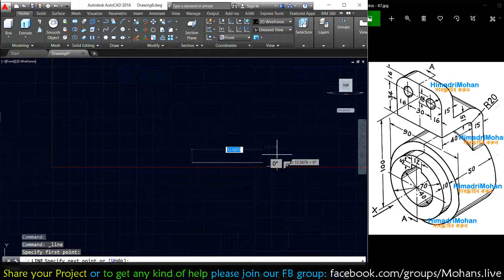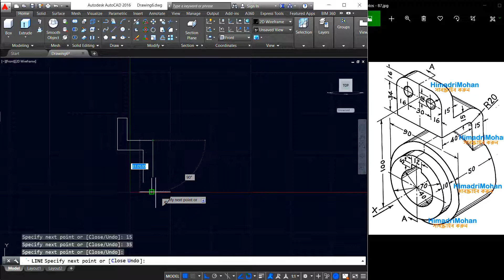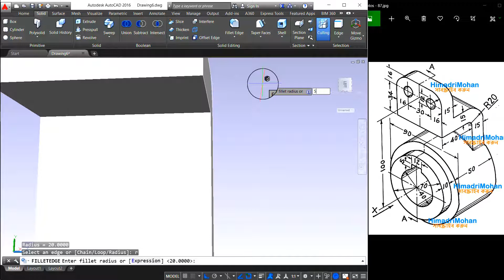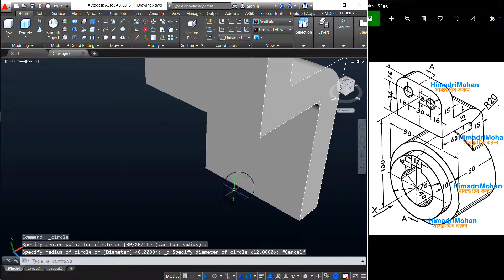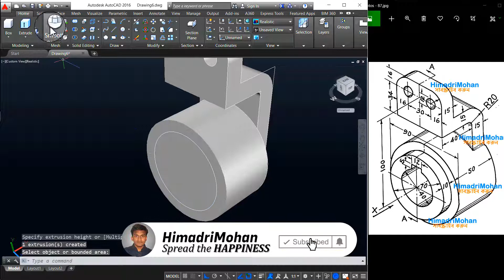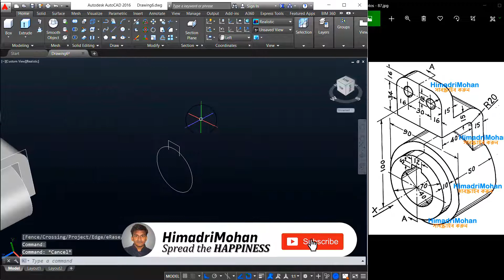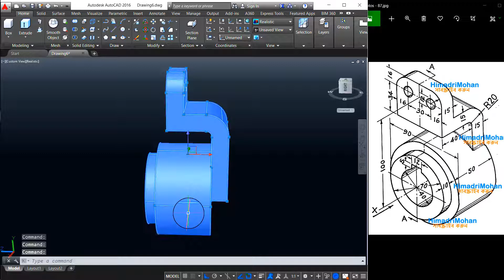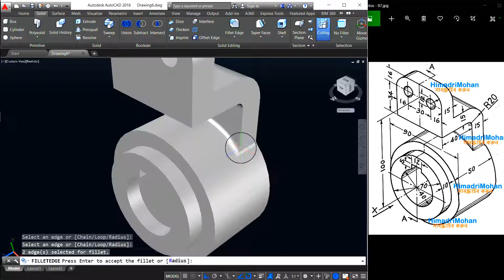AutoCAD 3D tutorial | Complete AutoCAD 3D training course Bangla । AutoCAD 3D Modeling Exercise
In this tutorial, I will show you how you can draw a 3D Mechanical Model with AutoCAD.You will learn how to use the powerful tools of AutoCAD 3D.
This course is most suitable for individuals who want to master this powerful software in a short period of time.
If you do not understand the full video, then you can request in the comment box.